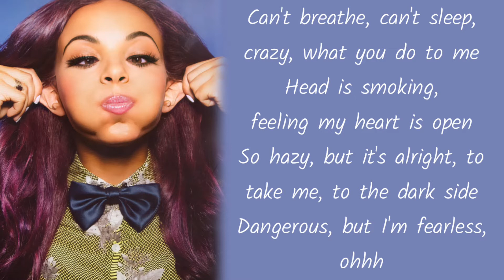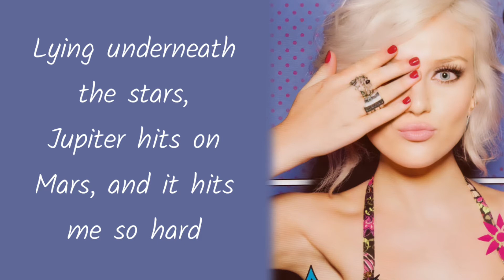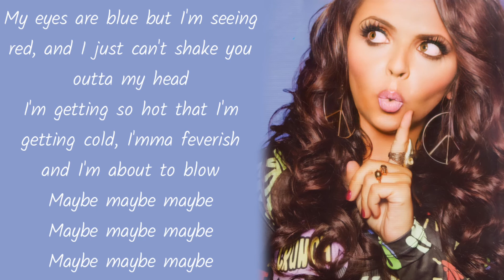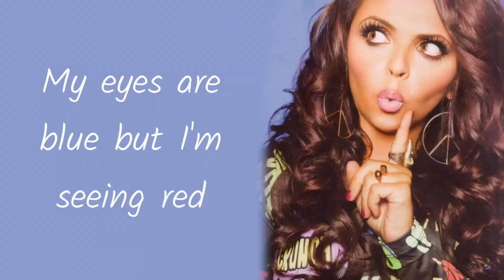Little Mix - Love Drunk (Lyrics)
Artista
Álbum
Álbum

Lyrics

Can't breathe, can't sleep,
crazy, what you do to me
Head is smoking,
feeling my heart is open
So hazy, but it's alright,
to take me, to the dark side
Dangerous, but I'm fearless

My eyes are blue but I'm seeing red
And I just can't shake you outta my head
Maybe maybe maybe
Maybe maybe maybe

I'm a little bit love drunk
Ever get the feeling when
you're miles away?
Everybody's looking at me
walking, stumbling
Hardly talking, mumbling
Going red in the face
Promise I've been drinking
only lemonade, it's all I take
My hearts just on one about someone
And I'm a little bit love drunk

Feeling so hot,
I'm taking your clothes off
Glasses steamed up,
I'm dreaming that no one can see us

Lying underneath the stars,
Jupiter hits on Mars
And it hits me so hard

Maybe maybe maybe
Maybe maybe maybe

you're miles away?
walking, stumbling
Hardly talking, mumbling

Tripping out on the floor,
freaking out for sure
Still I need you more
You knock me down with
those eyes and do it every time
Can't shake you out of my mind

Just a little bit love drunk, head in the clouds
And that will never be a hater that can bring us down
I've been slurring my words and I don't know what to say
But it's a feeling that I believe in, never felt this way
And I swear I don't even like Hennessy
They call me love drunk cause I'm far from tipsy
They call me love drunk, what are you doing to me?

I'm getting so hot that I'm getting cold
I'mma feverish and I'm about to blow
Maybe maybe maybe
Maybe maybe maybe
Maybe maybe maybe

you're miles away?
walking, stumbling
Hardly talking, mumbling